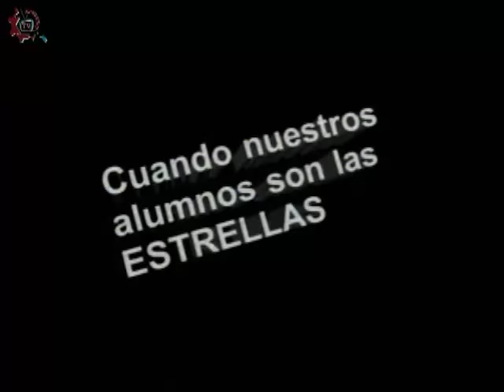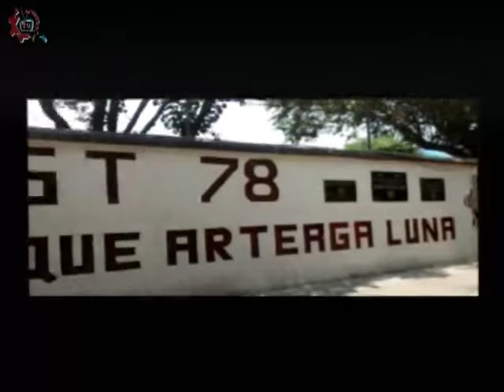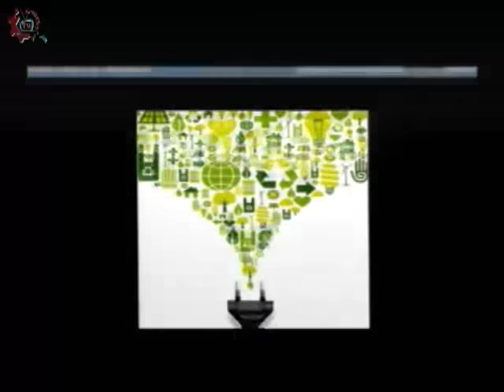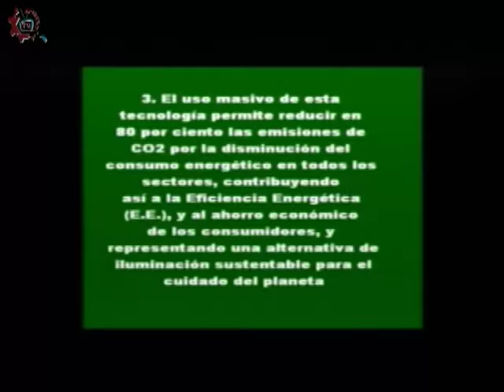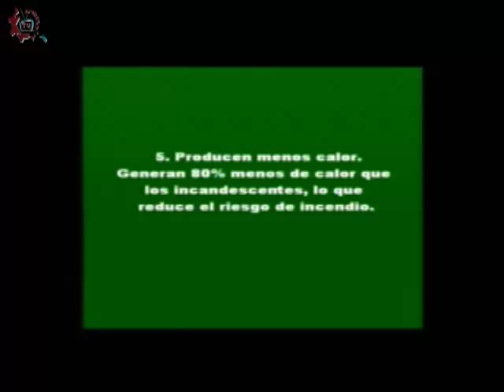20150703-CE1415/Nuestros Alumnos/EST 78- Cuidado del medio ambiente.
Nuestros Alumnos. EST 78. Cuidado del medio ambiente. Invitados: Pedro, José, Emmanuel, Kevin, Yarel. Conduce: Joe Armenta. Fecha de emisión:03 de Julio de 2015. Este y otros programas los puedes ver